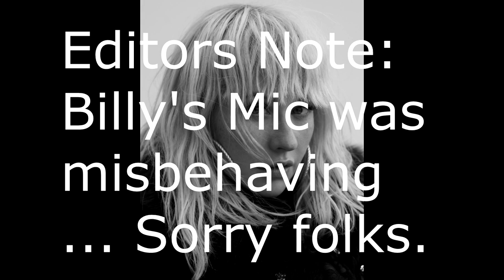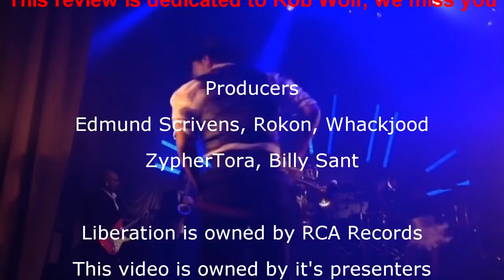Music Geekery Podcast - Once More With Feeling - Liberation Review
Going considerably off the beaten path this time, we feel a bit too hard in our review of Christina Aguilera's latest album, Liberation